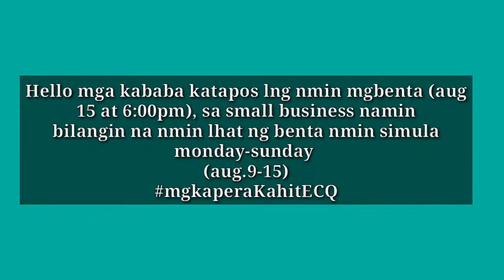Negosyo na pwede sa bahay lang kahit ECQ|Tusok-tusok|UPDATE! Yes! bawi na ang Puhunan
Good Day mga kababa update ko lng po kayo sa inuumpisahan Namin na business nung Aug. 09,2021, dating 196 pesos na benta gang ngayon Aug. 15,2021 naging 1,935 na Po. di na masama maliit man sa paningin Ng iba lalago din Ang barya.barya na tubo, so far nabawi na Po nmin puhunan namin na 1,260. Thank You Lord, Sana mgtuloy.tuloy Lang Ang blessing bxta sipag, tiyaga at diskarte also prayer ndin. So Ayan mga kababa Tara samahan niyo po kami kababa.
Mag iingat Po tayong lahat mga kababa lalo na ngayong pandemnya. Lahat Sana Tayong lahat ay matupad Ang mga goal ntin sa buhay. Labannn mwaaaa

Follow also to my sister's business:
@Analyn Arboleda